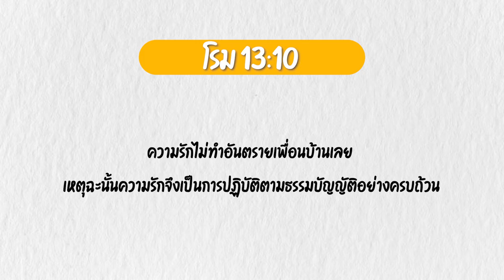Good Day Good Word ทุกวันดีเมื่อมีพระวจนะ ข้อคิด ความรักแท้ ไม่ทำอันตรายใคร EP36 : รม.13:10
พระวจนะหนุนใจในวันนี้
'กุมภาพันธ์เดือนแห่งความรัก'
EP36 : รม.13:10

- ไม่ทำอันตรายผู้ใด
- ทำตามบัญญัติได้ครบถ้วน